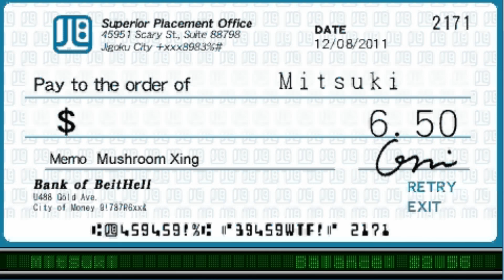Go Play in Traffic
Collect some mushrooms while you're at it